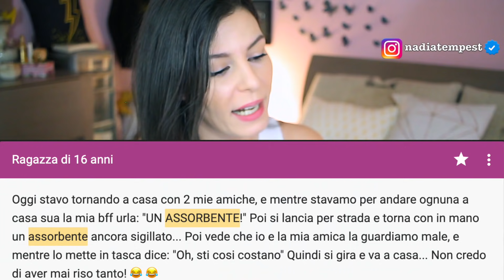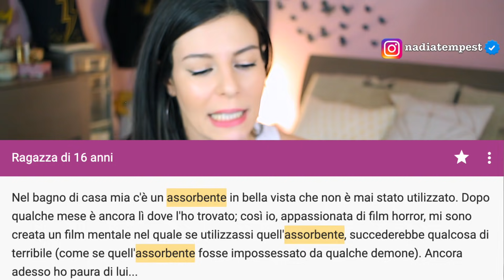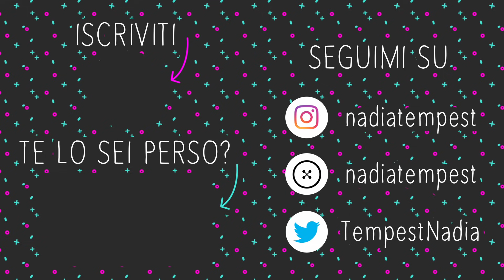FIGURE DI M.... CON GLI ASSORBENTI ❌🙈 insegreto #105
Figure di m con gli assorbenti. Cos'altro aggiungere ?

⭐️ABBONATI AL CANALE ! TANTISSIMI VANTAGGI PER TE ⭐️

╚ ೋღ❤ღೋ ╝